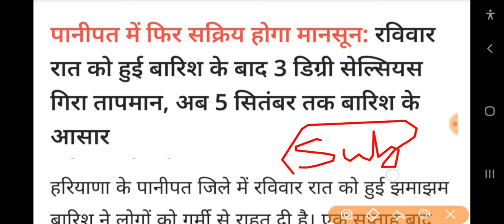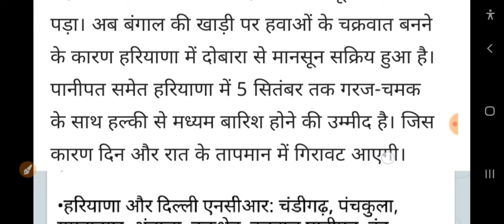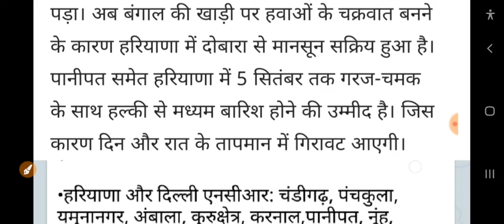हरियाणा मौसम! बारिश का हाई अलर्ट घोषित//हिसार मौसम विभाग का पूर्वानुमान//तेज बारिश ब्रेकिंग न्यूज